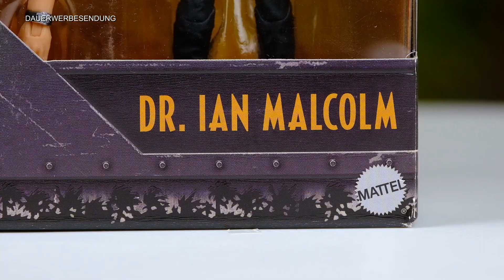JURASSIC WORLD Ian Malcom HAMMOND COLLECTION 2022 von Mattel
JURASSIC WORLD Ian Malcom HAMMOND COLLECTION Deutsch 2022 von Mattel Deutsch /German

Willkommen auf "Dinosaurs Toys and Merchandise", dem Youtube Kanal mit dem Schwerpunkt Jurassic World und Dinosaurier. In meinen Videos zeige ich Reviews und Unboxings zu Dinosaurier Figuren bzw. Spielzeuge und berichte von meiner Sammelleidenschaft bzw. meiner "Fotokunst" zum Thema Jurassic World.  Der Kanal richtet sich vorwiegend an Sammler und Dinosaurier interessierte.

▼ Mein Video Equipment, die ich empfehlen kann:*▼
► Meine Videokamera*:
► Meine Modellbau Werkzeuge:* ▼

► Proxxon Thermocut*:

► Proxxon Feinbohrschleifer*:
► Meine Farben:* ▼

► Airbrush Farben*:

► Verdünner für andere Acrylfarben*:
► Figuren und Sets die ich empfehlen kann:* ▼

► Mein Bumpy T-Shirt gibt es hier*
► Super Colossal Indominus Rex*:
► Schleich Dino-Forschungsstation*:
► Epic Roarin T-Rex*: